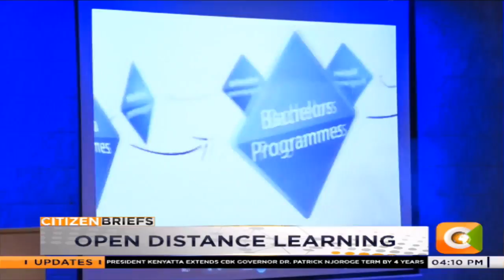Programmes launched for the open distance learning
The University Of Nairobi has launched 22 programs for their open distance e-learning. The programme was launched by the vice chancellor Peter Mbithi. The former ICT PS Bitange Ndemo was in attendance for the launch and lauded the University for the new embrace of technology